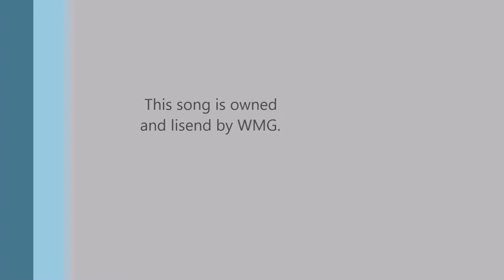collective soul gel- drum cover